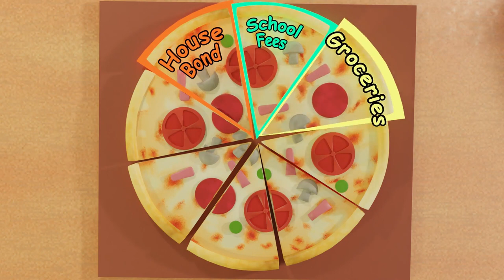Coco the money bunny Animated series | TEASER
We have taken on some of the most ambitious work we have ever done. We are Animating Coco The Money Bunny🙏🏾🙏🏾🙏🏾

Our Kids shall have Financial Literacy in our lifetime.

I cannot wait to share this work with you.